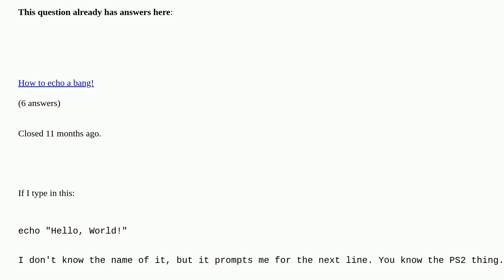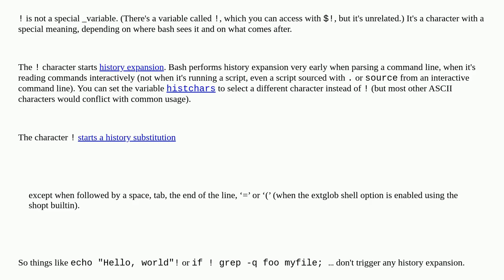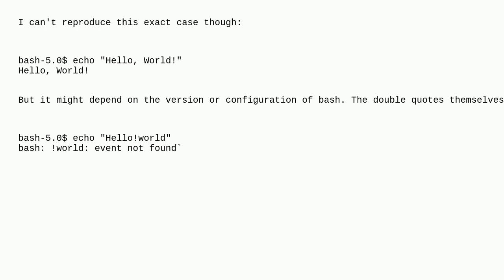Unix: Echoing "!" inside a string does some weird things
Echoing "!" inside a string does some weird things duplicate

A special thanks goes out to the awesome community

  history-expansion zsh quoting command-history bash